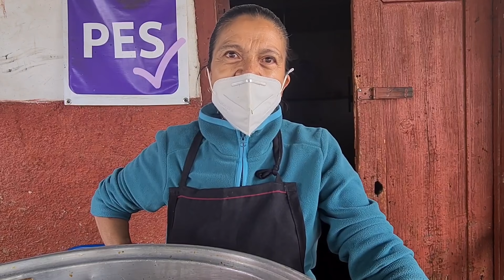¡NUEVO NEGOCIO! LE PONE MUCHAS GANAS A TRABAJAR PARA SACAR ADELANTE A SUS 3 NIETOS SRA MARTA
para contactarnos manda un mensaje a